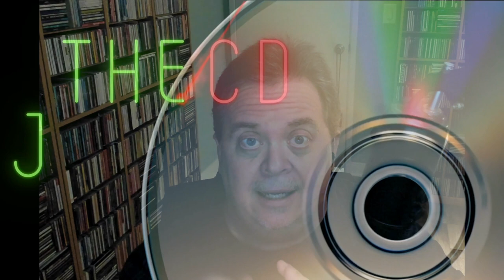PEACH AND LEE / Not For Sale: A Long Lost Power Pop Masterpiece?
Coming in early November.

A two LP set containing 27 previously unreleased tracks by Power Pop duo Peach and Lee. Had they been released, these recordings would have given Badfinger and The Raspberries a run for their money!

Behold the wonders of Arlis Peach and Larry Lee!